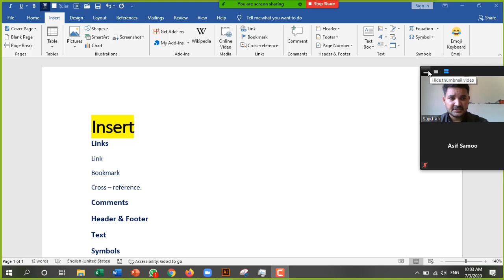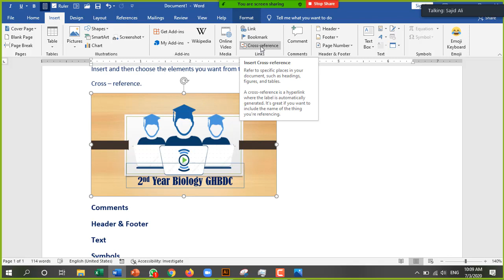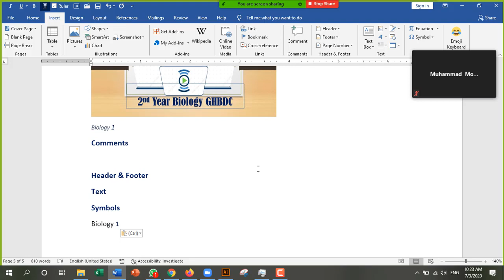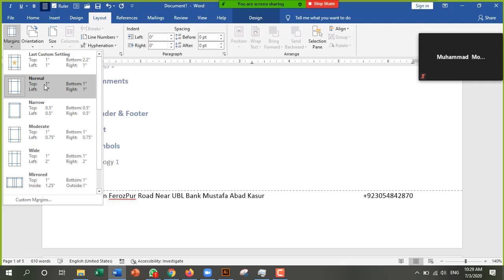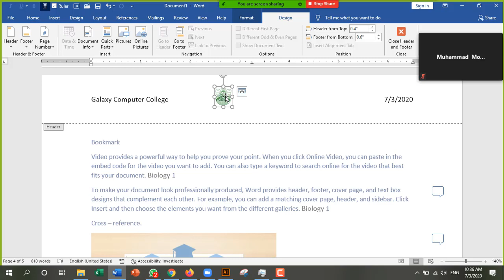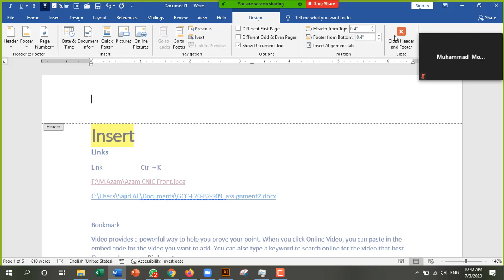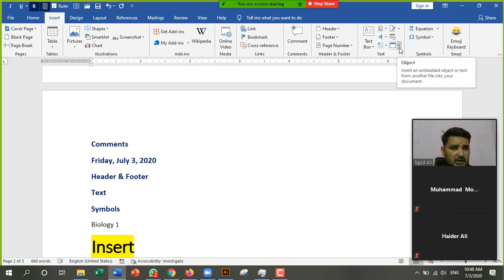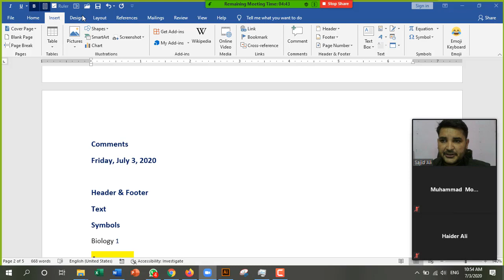7th Lecture |Ms Word|Math Equation,Word Art Page Numbering, link,Drop Cap By Sajid Ali 03 07 2020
in this video we will learn about all tools

Links
 Hyperlink
 Bookmarks
 Cross-reference
Comments
Header & Footer
1. Header

2. Footer
Believe  me in this video we will learn about Header & Footer, Page Numbering, Links, Hyperlink, Bookmarks, Cross-reference,Comments, Math Equation.
Text:
1) Quick Parts
2) WordArt
3) Drop Cap
4) Signature
5) Date & Time
6) Objects
Symbols:
 Equation
 Symbol